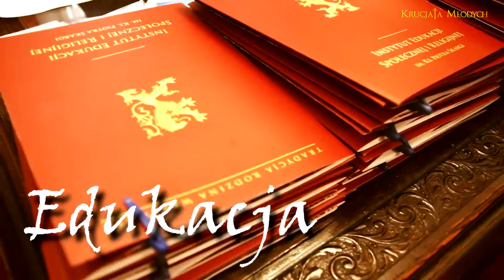Krucjata klip promocyjny